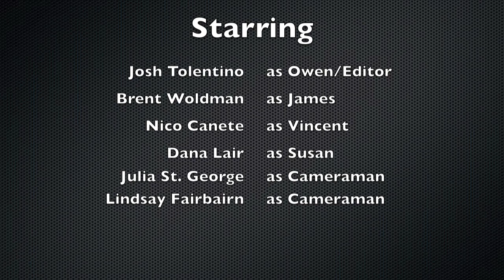Dumb Luck - A College of DuPage Film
Josh Tolentino
English as Film Class
College of DuPage